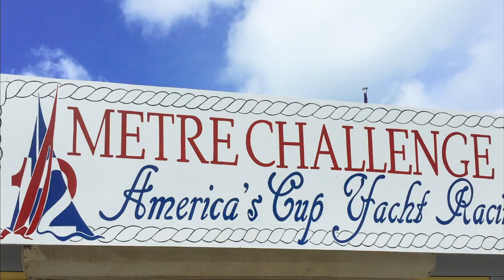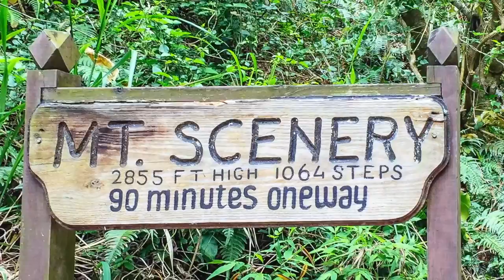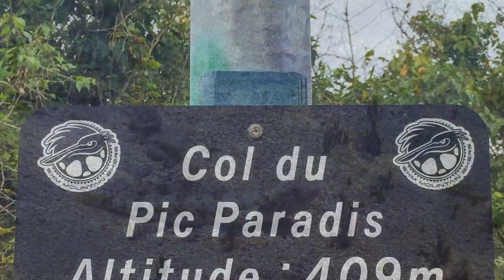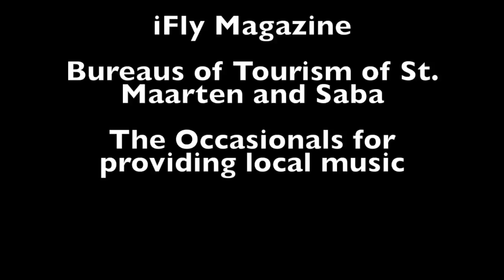iFly TV: Charissa Nievaart from Holland won a trip to St. Maarten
St. Maarten/St. Martin is a beautiful island located in the Northeastern Caribbean and is 37 square miles in size (95 square kilometer). The island has breathtaking landscapes, turquoise waters and white beaches, amazing food and friendly people. With new adventures each day waiting to be discovered, no one day is alike. Visitors will enjoy every minute and every square mile of the island. There are endless opportunities for water sport enthusiasts to enjoy exciting activities and there are several hiking tours to experience in the scenic green landscapes and rich culture of the island. St. Maarten/ St. Martin is surrounded by other beautiful islands, one of which is Saba, only 15 minutes away by air. Known as the “Unspoiled Queen”, Saba is a lush, five-square mile volcanic island known for its charming villages, rainforest and dramatic topography. Charissa Nievaart from Holland won the sweepstakes "Win a trip to St. Maarten" and now shares her experience in this great video